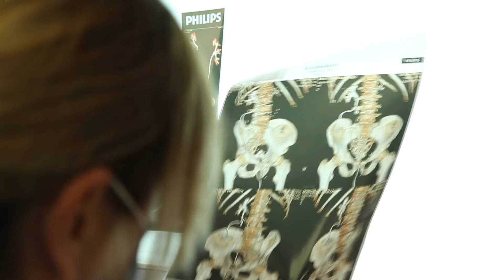Presentazione intervento chirurgico prof. Piero Chirletti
Nel video, la presentazione di un delicato intervento chirurgico per una
neoplasia retroperitoneale da parte di Piero Chirletti, prof. Ordinario di
Chirurgia generale dell’Università di Roma - La Sapienza, che ha
eseguito l’intervento presso la Clinica Villa Margherita.
Interventi come questo, per la complessità dell’atto operatorio e per la
delicatezza della gestione pre- e post operatoria, richiedono oltre ad un
chirurgo di altissimo profilo, uno staff all’altezza della situazione e una
struttura in grado di garantire il supporto necessario in tutte le fasi.